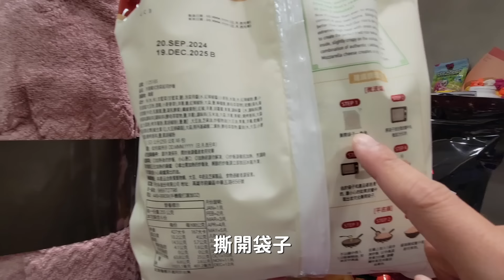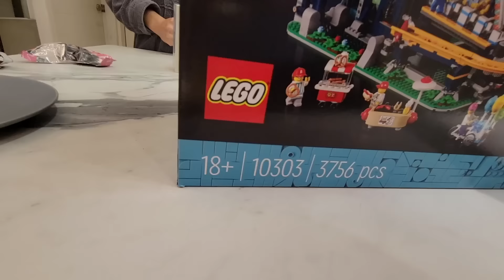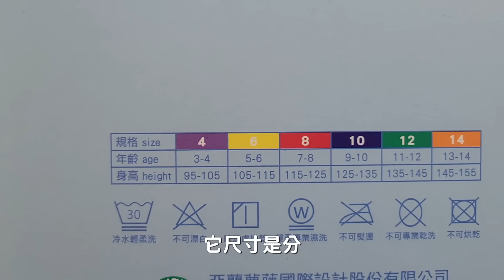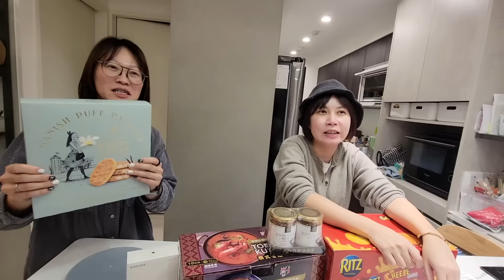爆買8,300元？！2024好市多必買回購+網友激推新品！？｜COSTCO買什麼?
▶️影片介紹◀️
平常每個月的costco系列又來啦！
隨然經歷了車禍事件！
『事隔3個月』以後～終於～
又到了好市多補貨日！
今天一樣匯集了我們的必買回購！
以及網友們激推必買的新品～
其實以往對於網友激推的產品～
都是既期待又怕受傷害...
想不到這次真的挖到寶了！
真的爆炸好吃！？let's GO!